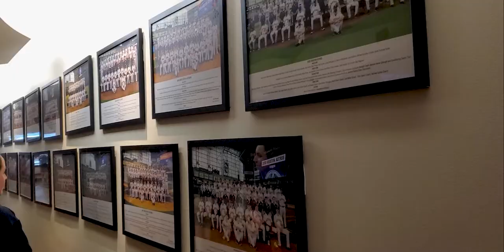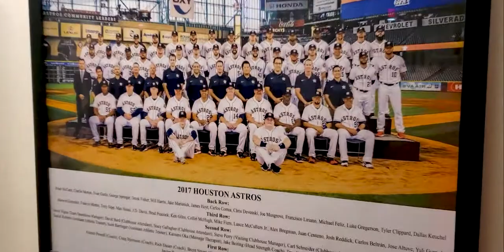Houston Astros vs Minnesota Twins | Does Claire Buy the Cardigan?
We went to the Houston Astros game versus the Minnesota Twins on 8/5/2021.

Astros YouTube Channel: @Houston Astros

0005